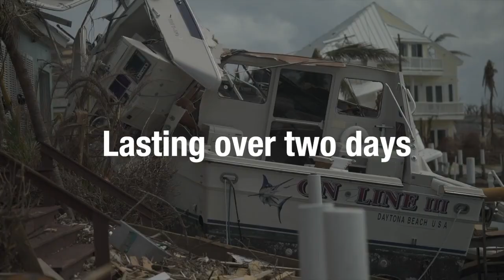Cubic | Mission & Performance Solutions, Supporting Hurricane Dorian Recovery Efforts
Our CMS business division in partnership with Help.NGO deployed its GATR satellite communication (SATCOM) antennas and DTECH rugged Internet of Things (IoT) solutions, including Vocality Radio over IP (RoIP) products, to assist in Hurricane Dorian disaster recovery efforts in the Bahamas. Together, Cubic and Help.NGO were able to establish five SATCOM links to restore connectivity within 72 hours of arrival.

Help.NGO’s Global Disaster Immediate Response Team (DIRT) has successfully used Cubic’s GATR antenna systems as part of its ongoing disaster relief missions around the world. Cubic assisted the organization’s Hurricane Dorian relief efforts by supplying antennas and rugged IoT solutions, as well as training for the response team operators on the equipment.

The first successful link was established with a 1.2-meter GATR antenna in Winding Bay at Team Rubicon’s forward operating base on Abaco Island. The internet connection was via Intelsat’s FlexGound network, which allowed Team Rubicon, another non-profit organization supporting the relief efforts, to better coordinate aid for supplies and personnel.

Installed on a pickup truck used by the response team for transportation, Cubic’s Vocality RoIP gateway was set up with an on-the-move antenna to provide internet connectivity in order to communicate with its various sites in the Bahamas as well as the pilots and boat captains transporting supplies and relief personnel throughout the islands. In Man-O-War Cay, connectivity was established at a local community center using a 2.4-meter GATR antenna to support local food distribution throughout the area.

Cubic’s GATR FLEX antenna was deployed in Great Abaco at the United Nations Emergency Operations Center (EOC), at the government facility plaza to establish internet connectivity for first responders. Combined with a DTECH M3-SE router, a private network was able to be setup to allow indefinite users to connect to the WiFi hot spot enabled by the FLEX SATCOM backhaul link. This was a key installation as the EOC coordinates relief efforts across multiple organizations.

Finally, at the Marsh Harbor Airport, another GATR 2.4-meter antenna was installed enabling efficient coordination of arrivals, departures and local pick up for personnel supporting the effort as well as supplies being delivered to the Bahamas.

Together with the response team on the ground, Cubic systems are continuing to provide connectivity to over 2,000 survivors from affected communities as well as first responders during the rescue, response and early recovery phase of operations.

In addition to supplying manpower and equipment to restore connectivity, Cubic is also supporting Help.NGO with a monetary donation to assist in the organization’s relief efforts.